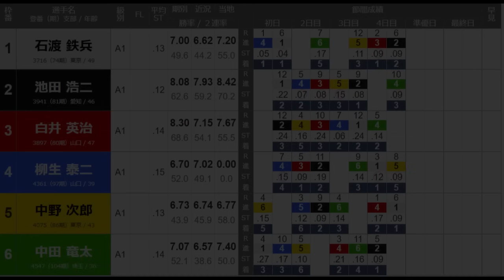【G1蒲郡競艇準優】①石渡鉄兵②池田浩二③白井英治④柳生泰二⑤中野次郎⑥中田竜太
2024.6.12 G1蒲郡競艇5日目9R準優
①石渡鉄兵②池田浩二③白井英治④柳生泰二⑤中野次郎⑥中田竜太